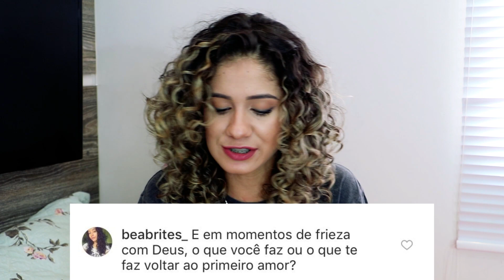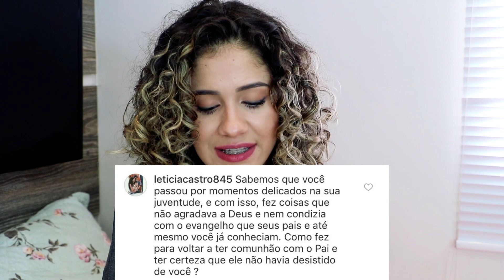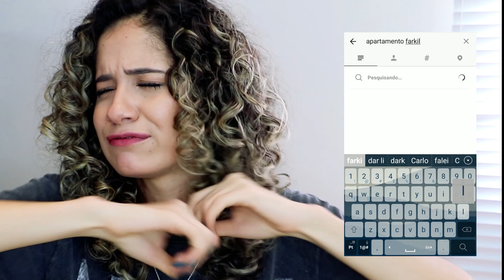FARKILE RESPONDE - vou morar sozinha? decepções, paixões?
Av. Presidente Dutra, 2701
Caixa Postal 41
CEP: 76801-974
Porto Velho - Rondônia
Deise Souza